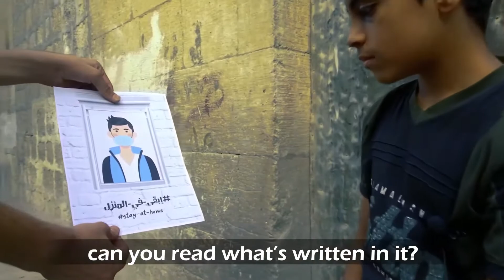The Educational Level Of Children In Northern Syria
A short scene that shows the education level of children in Northern Syria due to being out of school.